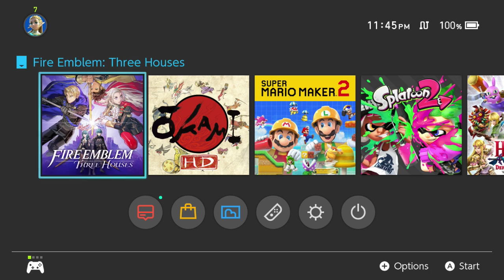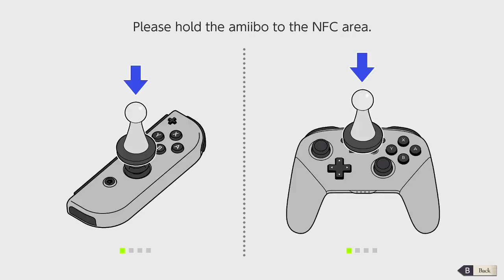Fire Emblem: Three Houses - Hard/Classic Mode Playthrough Part 1 - Joining the Black Eagles